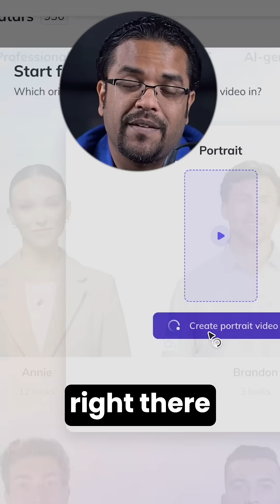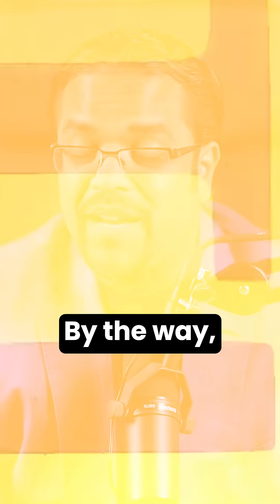This Is How I Created My Own AI Clone in 10 Minutes!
This Is How I Created My Own AI Clone in 10 Minutes – Step-by-Step With HeyGen

I created a full video AI clone of myself in just 10 minutes—completely free.

And in this video, I’ll show you exactly how to do the same using HeyGen, with no tech skills required.

This isn’t a gimmick—it’s a real tool that can save you hours of recording while scaling your content 10x faster.

years…

So, I made it my mission to help businesses stay protected.

That’s when I took my first real step into the AI world.

We built a first-of-its-kind AI-powered software that helps marketing and sales teams automatically audit and monitor their advertising for compliance.

And guess what? It’s working.

Because of the FTC, I stumbled onto something incredible—a solution that could protect thousands of businesses from the same challenges I faced.

What I Do Now

Today, through my new holding company (that’s still secret for a couple more months), I invest in and partner with AI & Martech SaaS companies, using the same growth strategies that helped scale my past businesses.

If you own an innovative AI or Martech SaaS company with a fully built-out product and are looking for an investor who can help you scale faster—let’s talk.